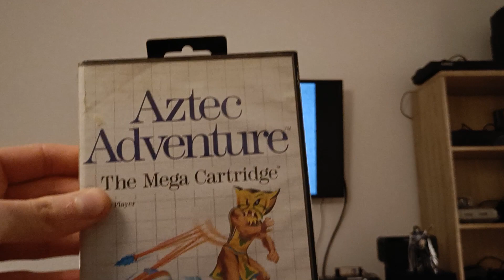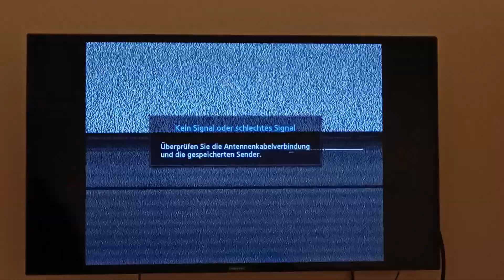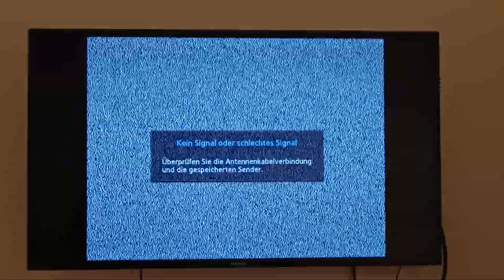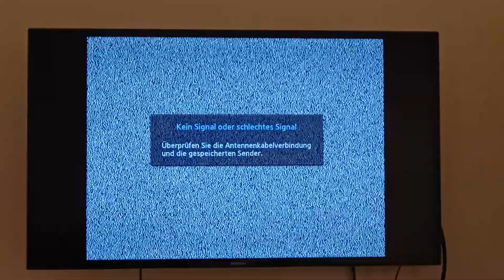Aztec Adventure Review (Sega Master System)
Endlich wieder Master System!